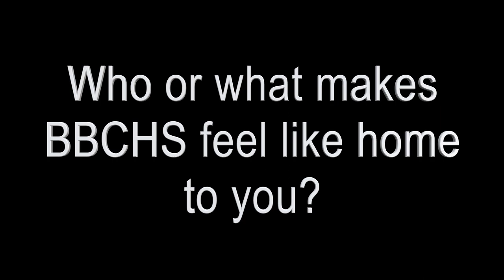BBCHS is Home